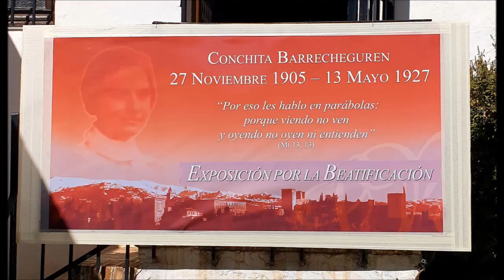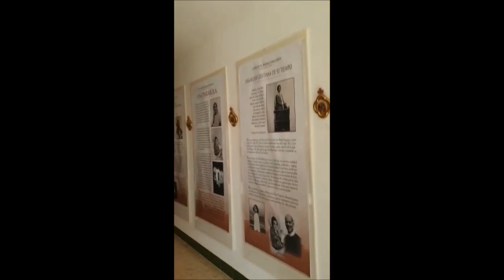PeliConchitaLM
La Asociación de AA.Redentoristas realizan una Exposición sobre Conchita Barrechegurren cercana la fecha de su Beatificación